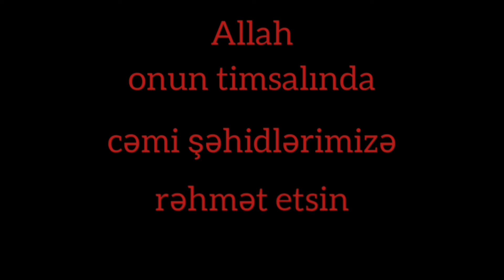Şəhid Vaqif İsmayılzadə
Bu video şəhid əsgər Vaqif Vüqar oğlu İsmayılzadə haqqındadır. 🤲🏻🤲🏻Allah onun timsalında cəmi şəhidlərimizə rəhmət etsin !!!🤲🏻🤲🏻🤲🏻